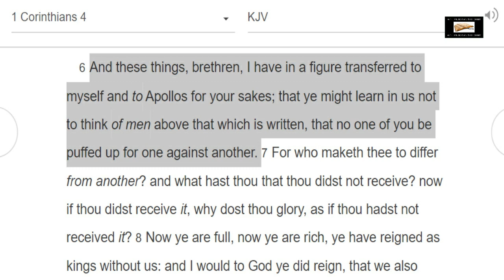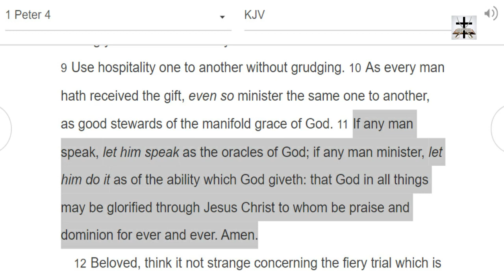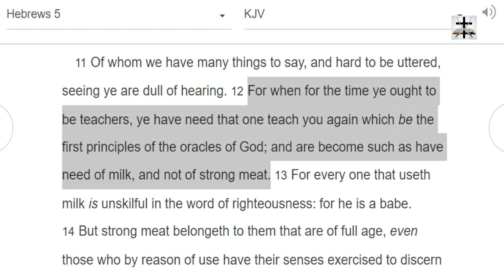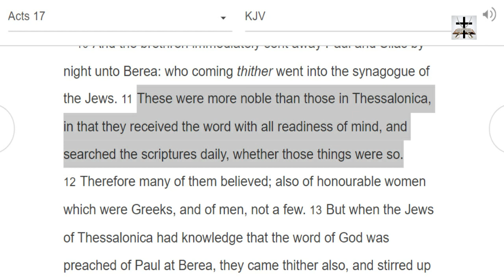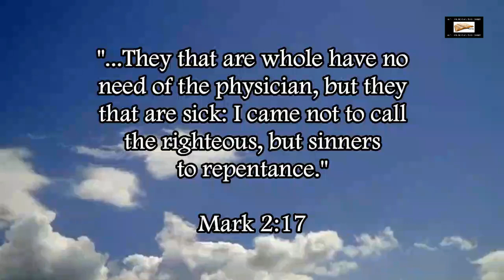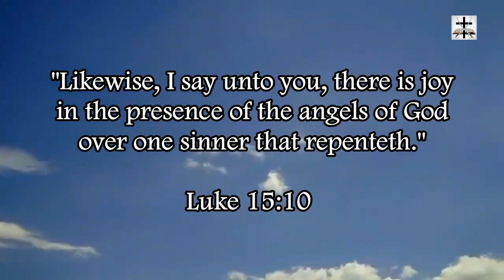Scripture Over Catholic-Heathen Traditions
1 Peter 4:11 (KJV) – “If any man speak, let him speak as the oracles of God; if any man minister, let him do it as of the ability which God giveth: that God in all things may be glorified through Jesus Christ, to whom be praise and dominion for ever and ever. Amen.”